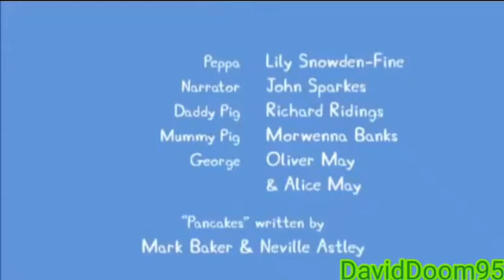YTP: Peppa Pig's House gets Destroyed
Peppa's family are making pancakes, but Daddy Pig gets a pancake stuck on the ceiling. So Peppa, George and Mummy Pig jump up and down to get the pancake down, the house gets destroyed instead.